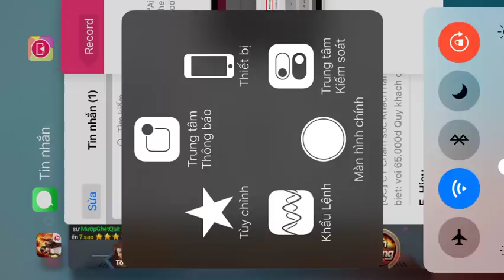[Đã bay] Tập 99: VP 13 - Omega Rugal 6 sao - Siêu tứ hồn xuất trận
- S99 - Acc Facebook - Đã Full môn tối đa cho tất cả các võ sĩ
- Giá 1,7tr (đã bao gồm tất cả các chi phí). Card/thẻ đt là 2tr.
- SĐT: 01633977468